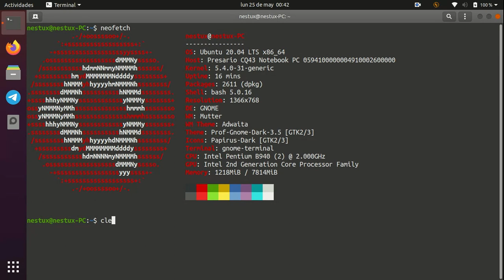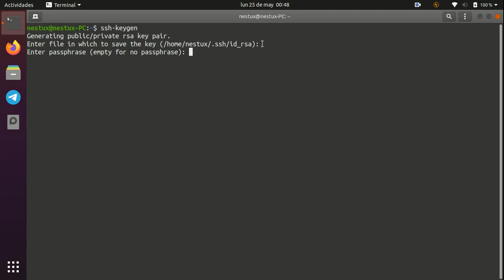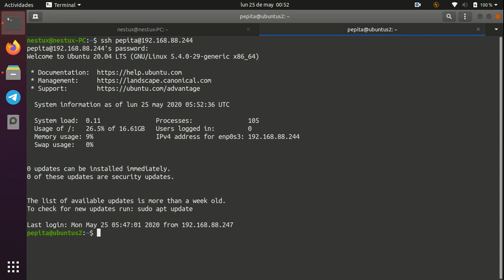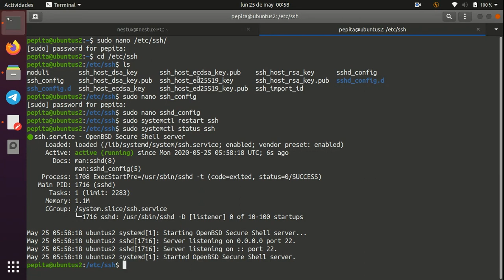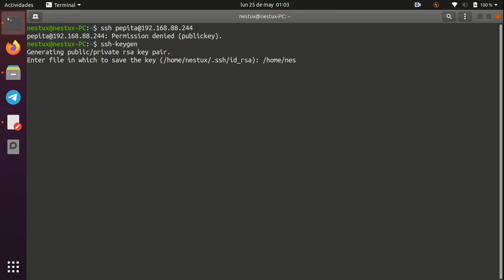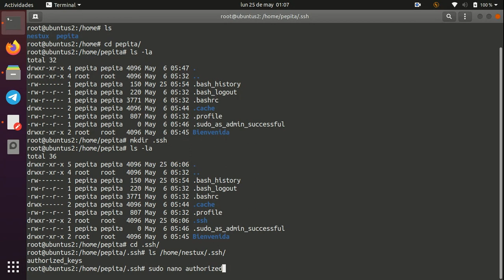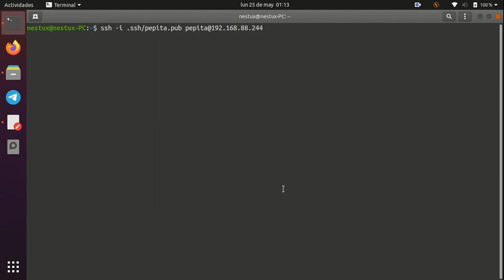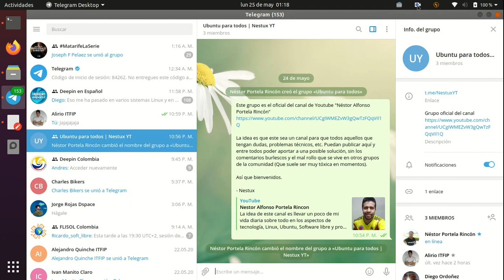Cómo configurar llaves SSH en Ubuntu server 20.04 | Vídeo #3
En este vídeo les quiero enseñar a configurar unas llaves SSH para aumentar la seguridad al momento de conectarnos a nuestro servidor y dejar de usar la clásica contraseña que se puede convertir en un método bastante inseguro.